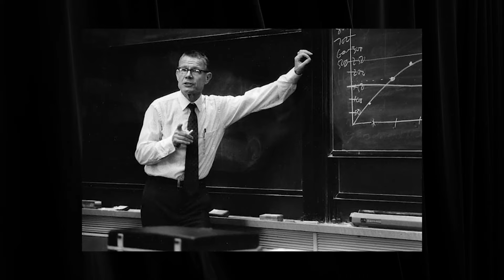John Mearsheimer - The Benefits of Mutually Assured Destruction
John Mearsheimer explains the benefits of mutually assured destruction theory in the context of global politics.